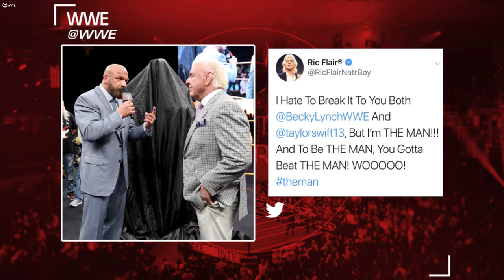Becky Lynch’s WWE Career On The Line After Ric Flair Pulls Off Unbelievable DIRTY MOVE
The man Becky Lynch, it’s a name you’ve been hearing for well over a year now. Since Becky Lynch’s failed heel turn, she’s been having a new attitude and been known as The Man. It was supposed to be the heel version of Becky Lynch but since wwe fans loved it so much, the attempt to turn her her was a complete failure and wwe was forced to keep Becky Lynch as a face. We’ve just seen Bayley turn heel yesterday to align herself with Sasha Banks against Becky Lynch but Becky has even more serious problems outside of the week. While responding to Taylor Swift’s new song, “The Man”, Becky Lynch received a tweet from Ric Flair saying that neither Becky Lynch or Taylor Swift was the man and that it was him. Reports claim that Ric Flair filed for the trademark of “The Man” and if granted the trademark, this will bring loads of trouble for Becky lynch and WWE. Becky Lynch responded to Ric Flair by taking to twitter to claim once again that she was in fact “The Man”. What are your thoughts on what Ric Flair is doing here to Becky lynch? Is it the right move by the WWE hall of famer?

WWE's Entire Locker Room In FULL LOCK DOWN State After Serious Issue Breaks Out (Yesterday's Video)

🎤Music Credits🎤

🔹More Info about WrestlingWorldCC:
After being a fan or pro wrestling since 2004, I decided in 2016 to create my own YouTube channel to cover some of the popular topics among WWE sports entertainment and give my thoughts on them. Let me take your through my creative process, I start by watching the current wwe product, from Monday night raw, to Smackdown love, to ppv events, to rumors, to the social medias of WWE superstars, I keep a close eye on all things professional wrestling and when a find an interesting topic, I write a script in my own words covering the story and giving my own thoughts on it, followed up by recording the commentary, searching for the appropriate images from WWE’s official website that relate to the topic at hand, and then I take everything I have so far into my editing software where I put it all together and finalize the video. Between the editing, commentary, thumbnail creation, and finalizing the video onto my channel, each video takes just about 2-3 days to fully create them. It’s an extremely stressful time consuming process, but it’s all worth it because I love creating content for my channel! You can always expect high quality content going over WWE news, WWE rumors, and much more pro wrestling topics!

🔹Follow WrestlingWorldCC!

🔹Image Credit:
All images used is courtesy of WWE.com
All images in this video are courtesy of WWE and its respectful owners.